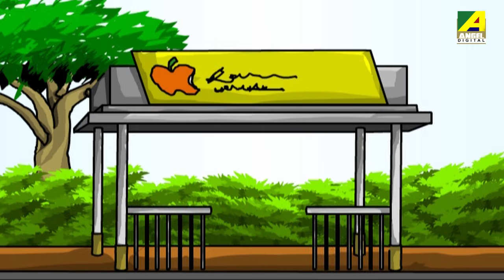Hda Bhoda | Kaktaruya Bhoot | কাকতাড়ুয়া ভূত | Bangla Cartoon Video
Kaktaruya Bhoot (কাকতাড়ুয়া ভূত) :-
When Handa says that he doesn't believe in ghost Bocha tells him about his aunt's place which is haunted. They decide to go there to spend their vacation. Handa dresses up as a scarecrow and scares Bocha and proves that there's nothing called ghost. Early next morning when Handa goes out for walk the scarecrow stops him. Handa mistakes him for Bocha. But when he sees Bocha next to Bhonda he realizes that it's a real ghost. He runs to save his life.

► Watch Now!! All Stories of Hada Bhoda (হাঁদা ভোঁদা)